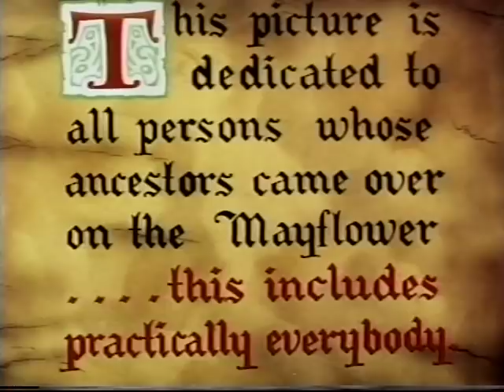LANDING OF THE PILGRIMS